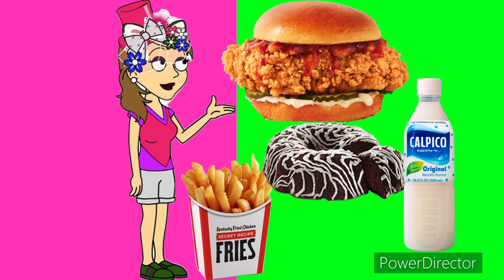I’m having a Saucy chicken sandwich (KFC) for dinner tonight